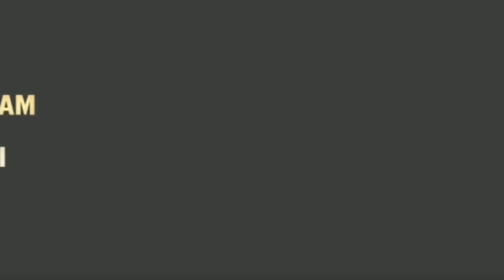OSENDE AFANA L'AUTRE DIMENSION DE L'INTEGRATION AFRICAINE: RENAISSANCE DU 10 03 2021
OSENDE AFANA L'AUTRE DIMENSION DE L'INTEGRATION AFRICAINE: RENAISSANCE AFRICAINE DU 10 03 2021
Castor Osendé Afana est un économiste1 et militant nationaliste camerounais, né en 1930 à Ngoksa (Ebebda) dans la région du Centre (Cameroun) et assassiné le 15 mars 19662 dans le maquis de la Boumba Ngoko au sud-est du pays, près de la frontière congolaise3. Brillant économiste, Osende Afana est considéré par une partie des Camerounais comme un héros national.
Castor Osendé Afana est le tout premier camerounais à avoir obtenu un Doctorat ès Sciences Economiques, thèse portant sur "l'économie de l'Ouest-Africain", parue aux éditions Maspero4.

Militant politique
Il est vice-président de la Fédération des étudiants d'Afrique noire en France (FEANF) et directeur du journal L’Étudiant d'Afrique noire. Les numéros du journal mettant en accusation la répression exercée par l'armée française au Cameroun sont censurés par le gouvernement. Décrit par la Sureté comme « marxiste-léniniste convaincu » et « stratège politique de premier ordre », il fait l'objet d'une surveillance policière permanente5.